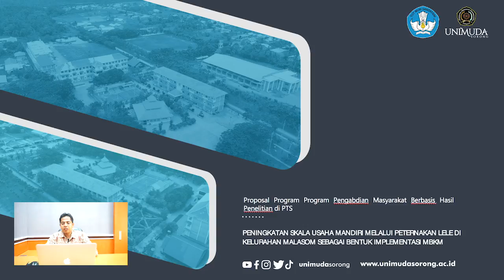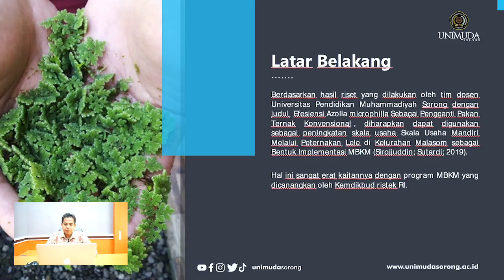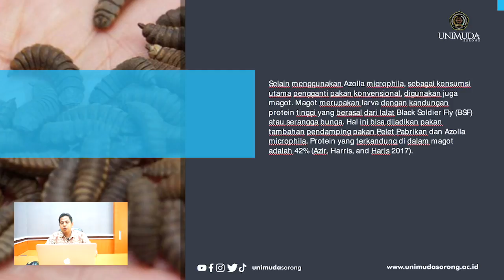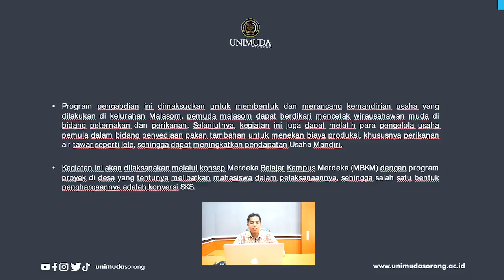Proposal Program Pengabdian Masyarakat Berbasis Hasil Penelitian di PTS | Universitas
Berdasarkan hasil riset yang dilakukan oleh tim dosen Universitas Pendidikan Muhammadiyah Sorong dengan judul “Efesiensi Azolla microphilla Sebagai Pengganti Pakan Ternak Konvensional”, diharapkan dapat digunakan sebagai peningkatan skala usaha Skala Usaha Mandiri Melalui Peternakan Lele di Kelurahan Malasom sebagai Bentuk Implementasi MBKM (Sirojjuddin; Sutardi; 2019). Hal ini sangat erat kaitannya dengan program MBKM yang dicanangkan oleh Kemdikbud ristek RI.

Selain menggunakan Azolla microphila, sebagai konsumsi utama pengganti pakan konvensional, digunakan juga magot. Magot merupakan larva dengan kandungan protein tinggi yang berasal dari lalat Black Soldier Fly (BSF) atau serangga bunga. Hal ini bisa dijadikan pakan tambahan pendamping pakan Pelet Pabrikan dan Azolla microphila. Protein yang terkandung di dalam magot adalah 42% (Azir, Harris, and Haris 2017), selain itu Kelebihan lain yang dimiliki maggot adalah memiliki kandungan antimikroba dan anti jamur, sehingga apabila dikonsumsi oleh ikan akan meningkatkan daya tahan tubuh dari serangan penyakit bakterial dan jamur. Budidaya magot atau larva BSF ini dapat menggunakan sampah organik atau kotoran ternak (Mulyani, Anwar, and Nurbaeti 2021).

Program pengabdian ini dimaksudkan untuk membentuk dan merancang kemandirian usaha yang dilakukan di kelurahan Malasom, pemuda malasom dapat berdikari mencetak wirausahawan muda di bidang peternakan dan perikanan. Selanjutnya, kegiatan ini juga dapat melatih para pengelola usaha pemula dalam bidang penyediaan pakan tambahan untuk menekan biaya produksi, khususnya perikanan air tawar seperti lele, sehingga dapat meningkatkan pendapatan Usaha Mandiri.
Kegiatan ini akan dilaksanakan melalui konsep Merdeka Belajar Kampus Merdeka (MBKM) dengan program proyek di desa yang tentunya melibatkan mahasiswa dalam pelaksanaannya, sehingga salah satu bentuk penghargaannya adalah konversi SKS.

Dalam rangka mendukung proses hilirisasi produk hasil pengabdian kepada masyarakat yang dilakukan oleh Perguruan Tinggi Swasta, maka diluncurkan Skema kegiatan Pendanaan Program Pembelajaran kolaboratif yang berorientasi pada Pengabdian Masyarakat khususnya pengelolaan kegiatan pembelajaran kolaboratif oleh Sekretariat Ditjen Pendidikan Tinggi mulai tahun 2021.